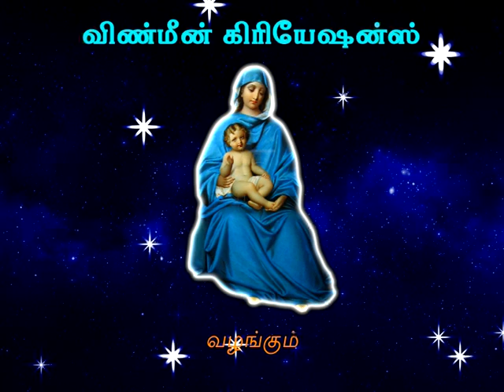Stmary's church mulagumoodu festival flag hoisting 2017